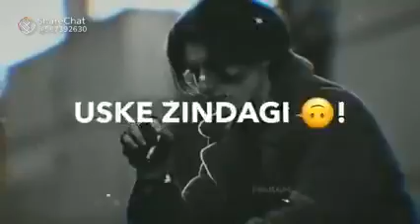Sad Sayar || Uske Jindgi me Koi Rahe Ya Na Re